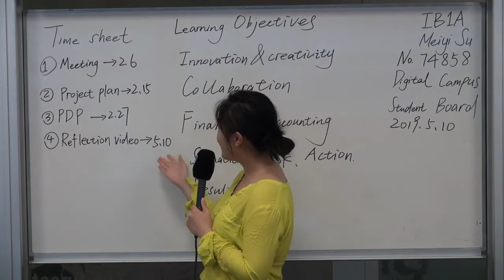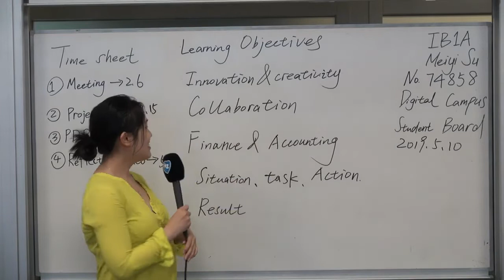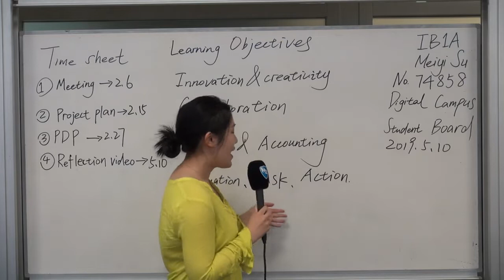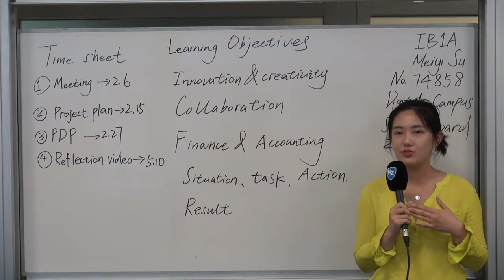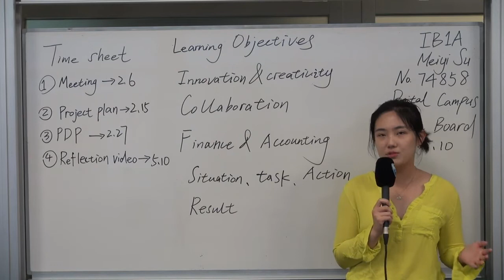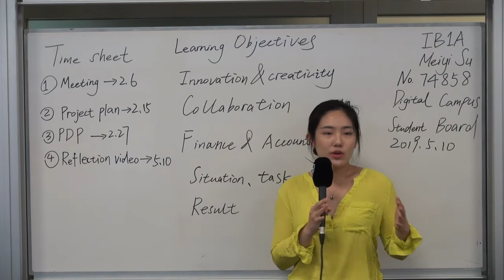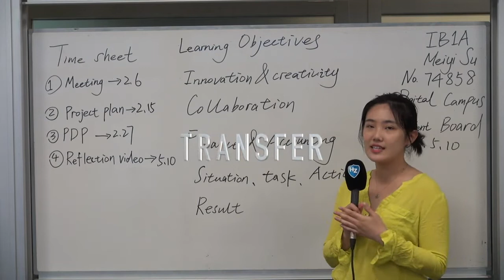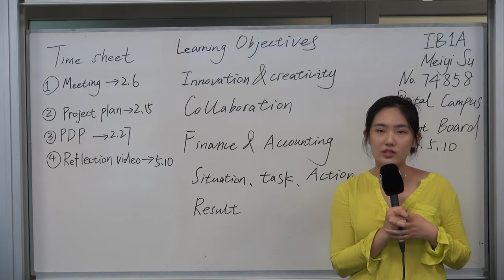Su Meiyi about learning by doing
Great self-reflection video by Su Meiyi about what she learnt by actively participating in the Digital Campus project at the HZ University of Applied Sciences in Vlissingen, the Netherlands.

IB projects allow students to tailor their study programme to their own needs and interests.

Not only offer these projects excellent occasions to extend specific knowledge and practice 21st century business skills, on top they make students happy  :-)

Be welcome to our website for more information about studying International Business in Holland